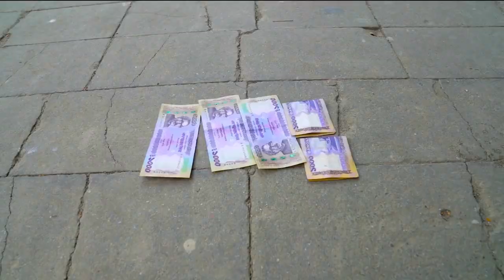funny videos compilation by: ters and joey